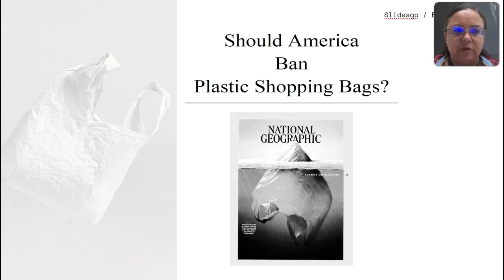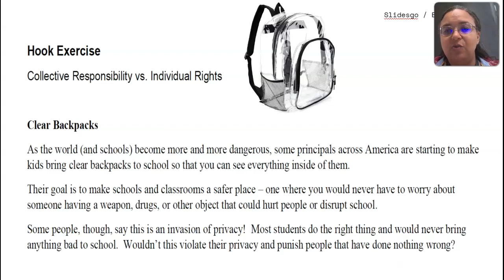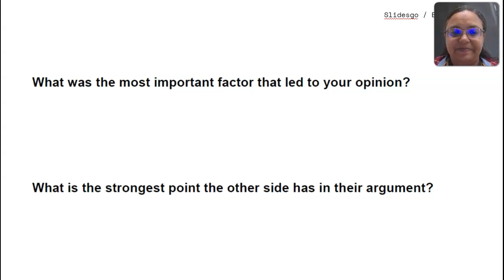Should America Ban Plastic Shopping Bags? DBQ (Hook Activity)